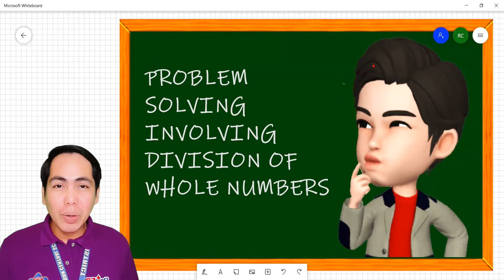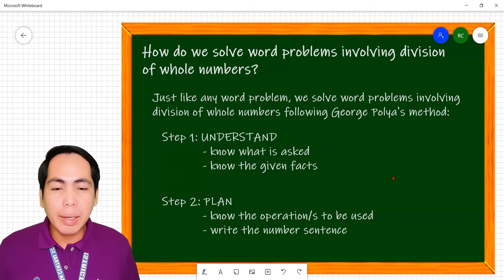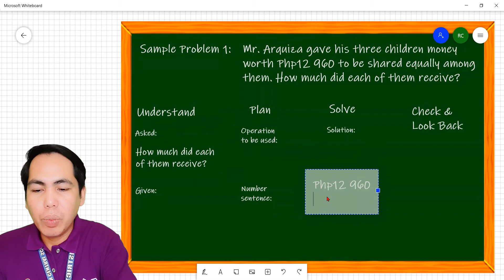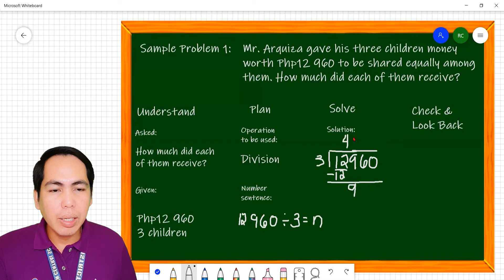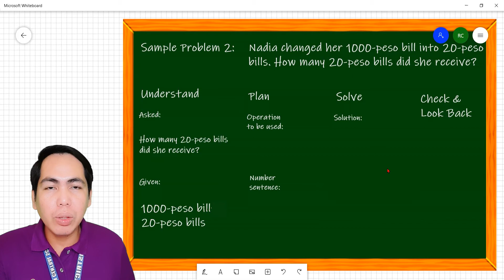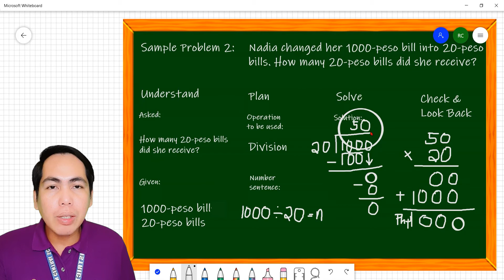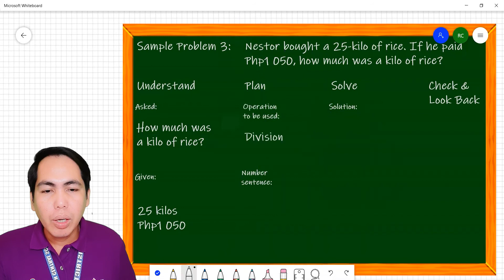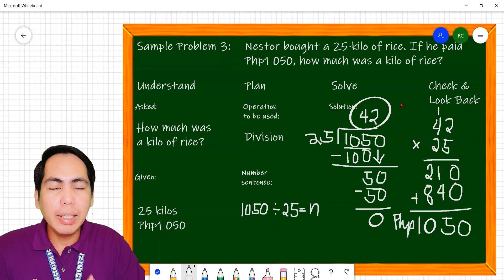POLYA'S METHOD: PROBLEM SOLVING INVOLVING DIVISION OF WHOLE NUMBERS ǀ ROWEL CARPIO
In this video, I am presenting Polya's Method in Problem Solving involving Division of Whole Numbers. Following the Polya's method, solving word problems follows the steps: 1. Understand. In this step, there is a need to know what is asked in the problem and the given facts. 2. Plan. In this step, there is a need to identify the operation/s to be used in solving the problem and write the number sentence. 3. Solve. In this step, there is a need to solve the the number sentence and find the missing term/number. 4. Check and Look back. In this step, there is a need to check whether the final answer makes sense or not and write the final answer complete with unit, if needed.